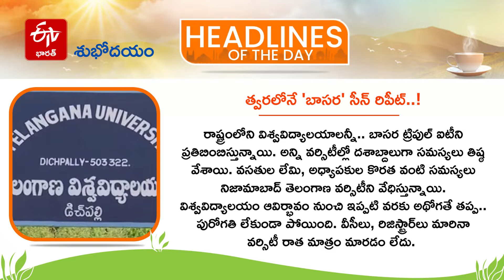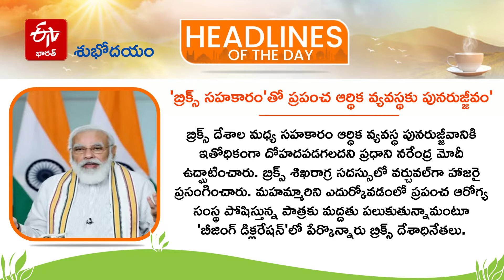శుభోదయం HEADLINE:@7AM (22-05 -2022)IN TELANGANA